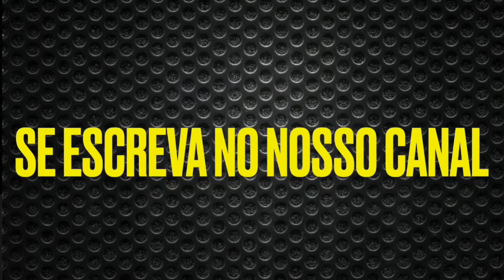Desfile de veículos militares da Marinha na Esplanada dos Ministérios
Por volta das 8h30 desta terça-feira (10), foi realizado um desfile militar com veículos do corpo de Fuzileiro Navais (CFN) da Marinha do Brasil na Esplanada dos Ministérios.

Com duração de pouco menos de 10 minutos, o presidente Jair Bolsonaro, acompanhado do Ministro da Defesa, dos Comandantes das três Forças e do Chefe do Estado-Maior Conjunto das Forças Armadas, além de outras autoridades civis, acompanhou a passagem dos veículos do CFN e recebeu o convite para participar do “VIP Day” da Operação Formosa, que será realizado no dia 16 de agosto.

QUER DOAR QUALQUER VALOR PARA O CANAL STTV?

Banco C6 S.A. (336)
Agência: 0001

Canais Parceiros

▶️Canal STTV uma nova forma de fazer TV

CANAL STTV, UM CANAL FEITO PARA VOCÊ!